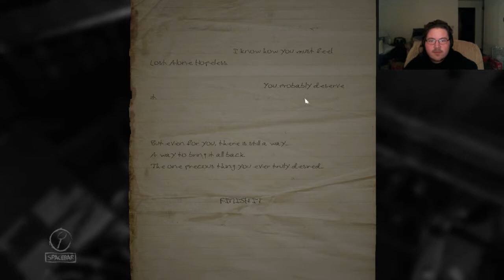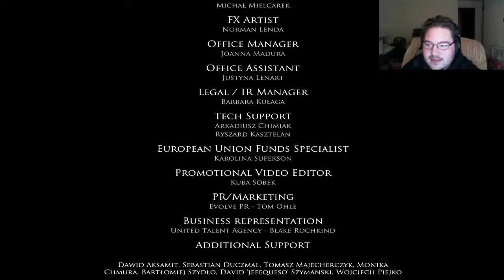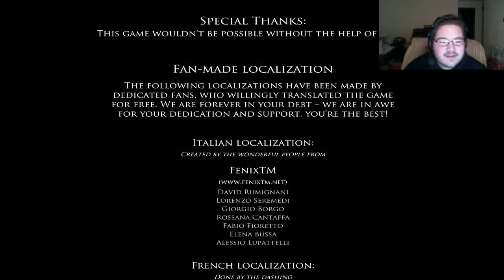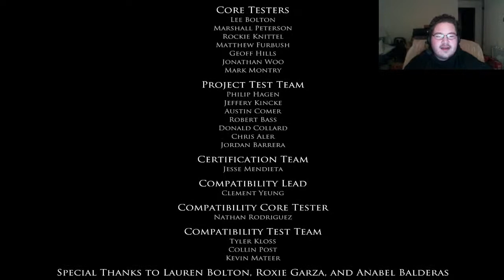Layers of Fear Gameplay (Part 10)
This is so scary. Layers of fear makes me cry.